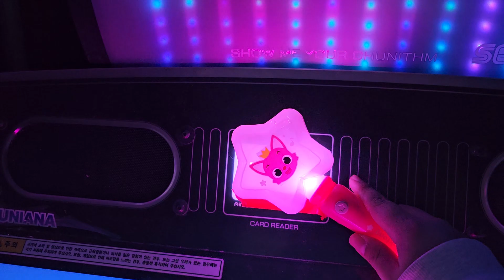AIME 핑크퐁 별빛봉 카드 츄니즘 인식하기